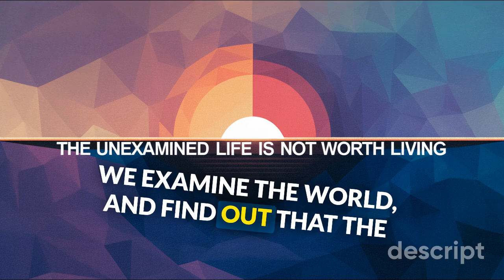"Seven Sixes are Forty Three" by Kiran Nagarkar: A Journey Through Life's Routines | Book Review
Seven Sixes are Forty Three" by Kiran Nagarkar: A Journey Through Life's Routines | Book Review | Must Read | Book Recommendation

Kiran Nagarkar's Seven Sixes are Forty Three is a masterful exploration of life’s repetitive cycles, hardships, and the quiet resilience of the human spirit. In this book review, we journey through the themes of poverty, love, suffering, and humor as the protagonist moves through life without judgement. Drawing comparisons to Hemingway and Beckett, this novel reminds us that while life can break us, it also rebuilds us—sometimes with a smile. If you're searching for a thought-provoking read filled with existentialism and dark humor, this is it!